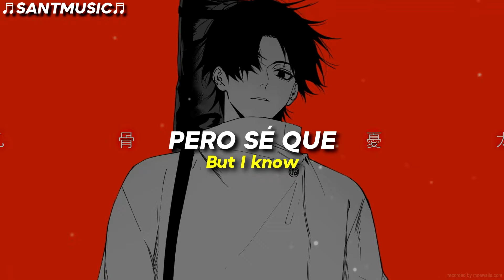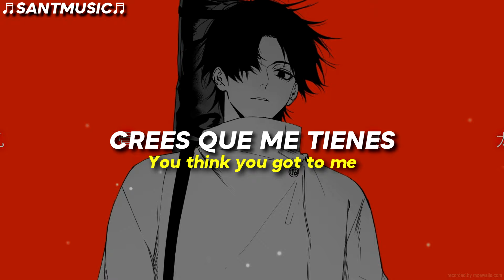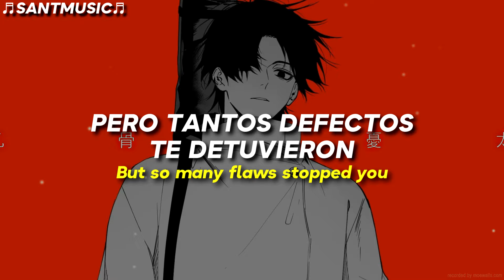Clarx & Shiah Maisel - Round n' Round // Subtitulada al Español + Lyrics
Clarx & Shiah Maisel - Round n' Round
Enlace al video de la canción original:

🔻 [Lyrics]
Ohhh, you wanna come and get me
Kick me down and make me hurt myself
Oh no, you'll never forget me
I'm imprinted on your heart, I swear
I swear, at times you make me angry
But I know that it could always
Be worse, be worse, be worse

Baby baby, now I'm trying to forget you
Baby I knew everything there was about you
Now I'm drunk and I'm here looking for the bathroom
Round n' round, yeah
Round n' round we go
Picture perfect but so many flaws stopped you
I don't wanna ever see you in the samе room
I'd open up and then you'd hate on all my issuеs
We go

We go

I'd open up and then you'd hate on all my issues

Didn't think you would ever believe in me
Now I see your colors now they're in my dreams
Do I need a doctor?
Do I just need sleep?
'Cuz I've been up for almost 3 weeks
Ohhh, you think you got to me
All you did was use me round n' round
We go
We go

I don't wanna ever see you in the same room
We go